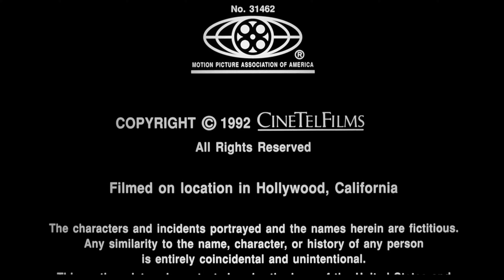CineTel Films/Sony Pictures Television (1992/2002)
Source: The end of Where the Day Takes You capped from Tubi.